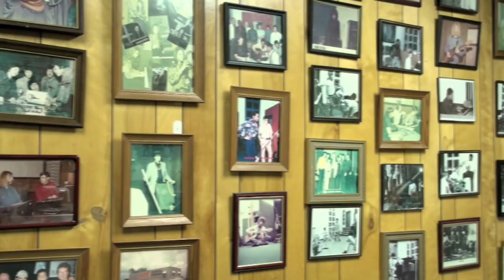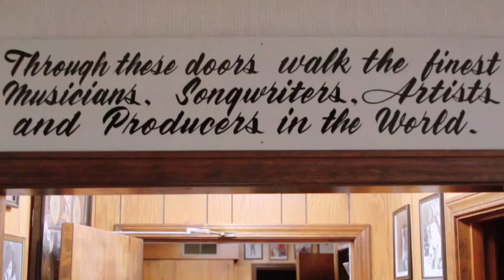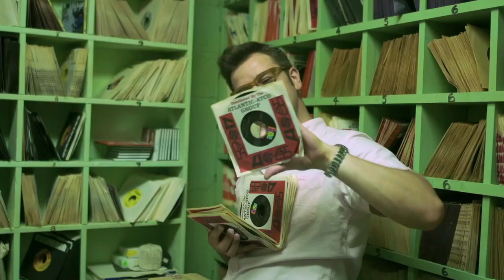Eli "Paperboy" Reed - Making of (Fame Studios/Muscle Shoals)